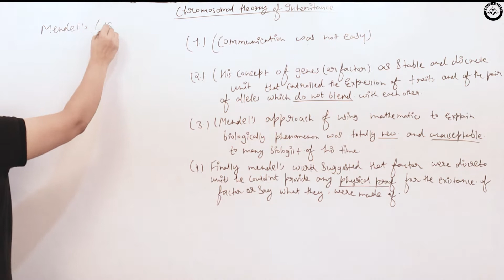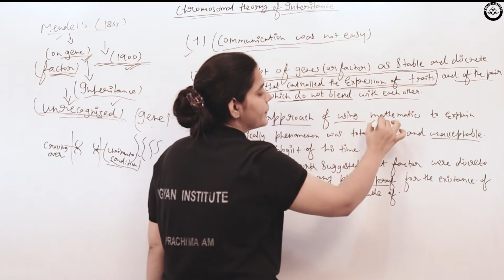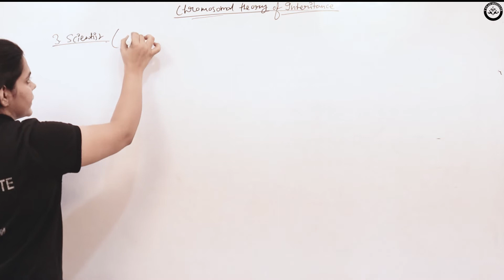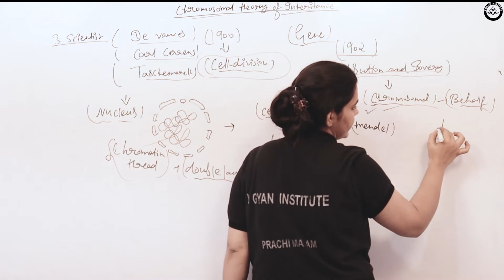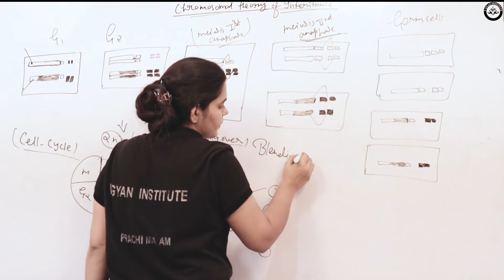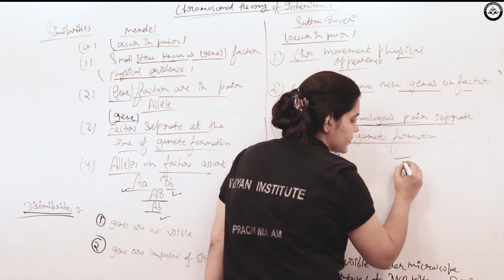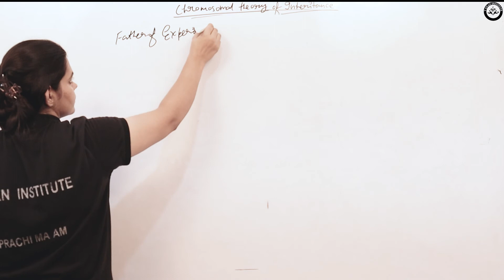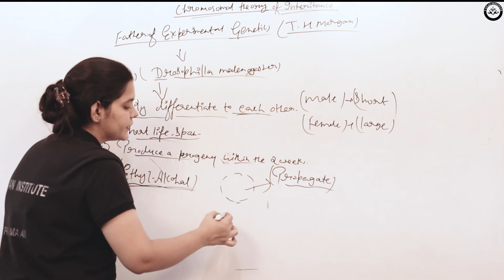Principles of Inheritance and Variation | Chromosomal theory |Ch - 5|Le-5|Class 12th | Gyan Series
Biology by :- Prachi kaushik ma’am

Previous Chapters

Managed By